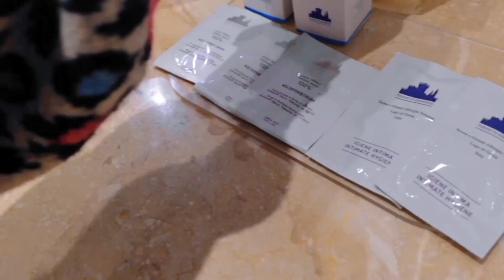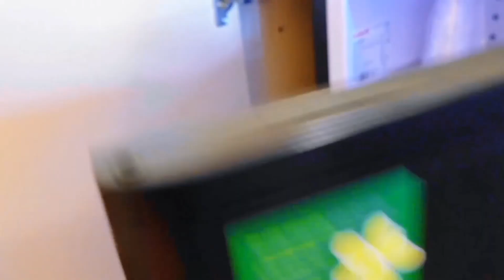Travel vlog || Lake Garda || Hotel tour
Hello everyone welcome to today's vlog 🤗

Day one of Christmas vacation  😊

Road trip to lake Garda 🥰

Spoken languages: English, Italian.